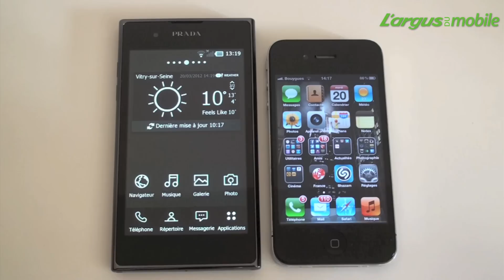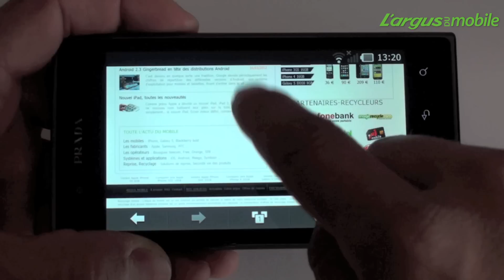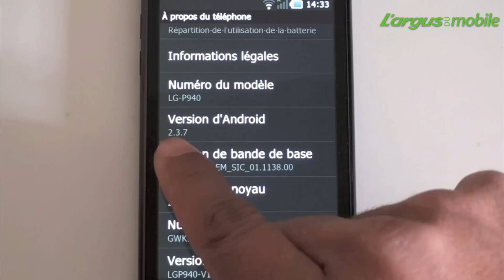Test vidéo du LG Prada 3 0 par L'argus du mobile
Vidéo de test du LG Prada 3.0 réalisée par L'argus du Mobile.